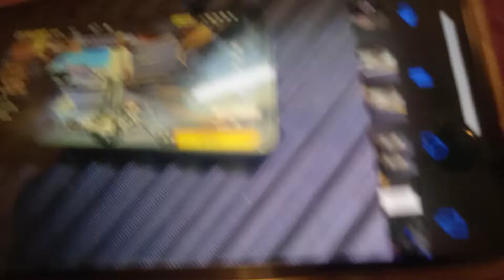October 22, 2021